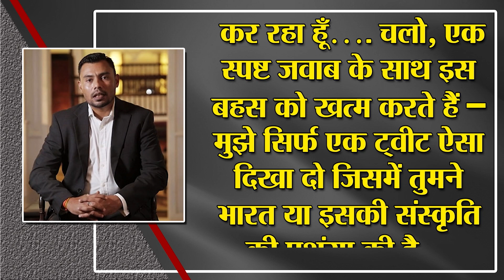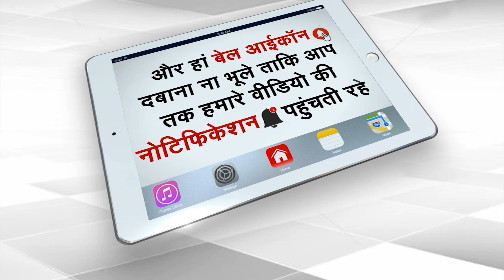Arfa Khanum Got An Invitation From Pakistan, India Doesn't Need You! | Capital TV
The so-called journalist Afra Khanum Sherwani of 'The Wire', who often spreads hatred towards India and Hindu religion, got into a wrong situation this time. People are saying this because former Pakistani cricketer Danish Kaneria is destroying every propaganda of Pakistan on 'X' (formerly Twitter). When Arfa Khanum targeted online criticism by calling it 'lynching', Danish Kaneria made it clear that propaganda against her will not be done using these words.